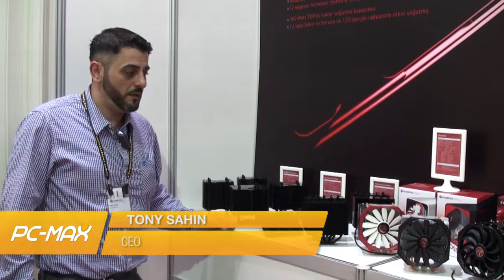Computex 2014: Raijintek mit farbigen Kühlern und schwarzen Lüftern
Auf der Computex konnten wir am Stand von Raijintek farbige Kühler betrachten, die mit einem speziellen Lack beschichtet sind. Außerdem stellt der Hersteller erstmals Lüftern in schwarz vor.

Möchtest Du mehr von der Hardwarewelt und PC-Max erfahren?